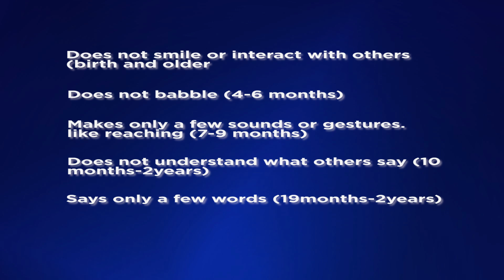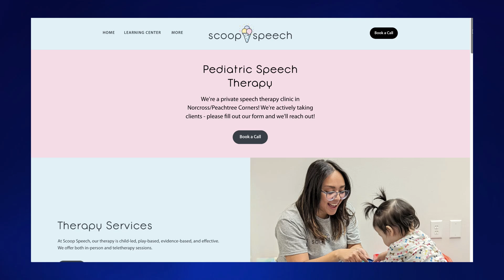Academy grad Tiana Quitugua creates 'Scoop Speech' teletherapy